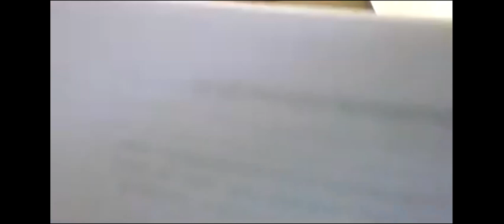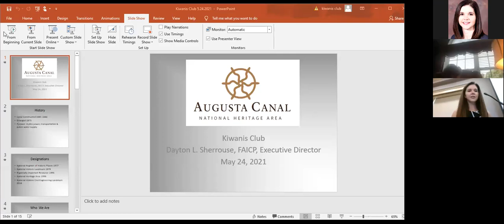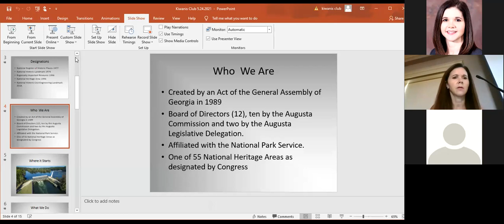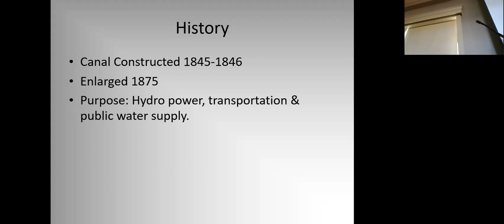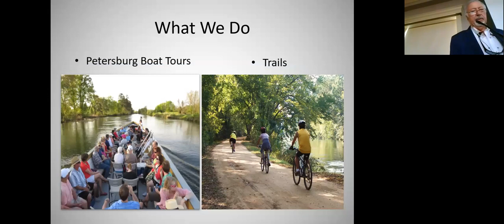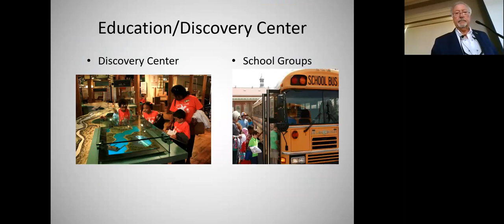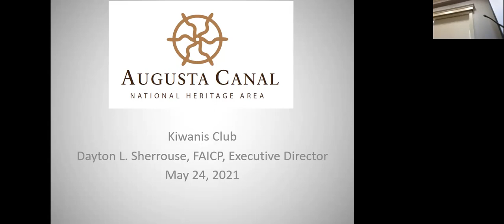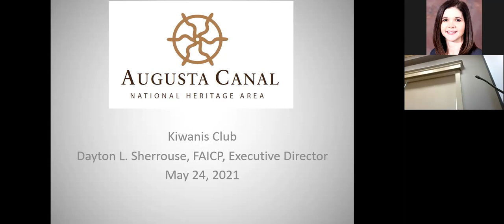May 24, 20201 CLUB MEETING -- -- Dayton Sherrouse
Dayton Sherrouse speaks to the club about the Augusta Canal.